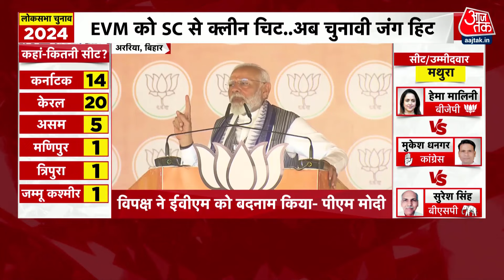PM Modi On EVM: दूसरे चरण के मतदान के बीच आज Supreme Court से EVM को लेकर बड़ा फैसला आया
दूसरे चरण के मतदान के बीच आज सुप्रीम कोर्ट से ईवीएम को लेकर बड़ा फैसला आया. Supreme Court ने साफ कर दिया है कि बैलेट पेपर से वोटिंग अब नहीं होगी. EVM से मतदान जारी रहेगा. कोर्ट ने 100 फीसदी वीवीपैट से परची मिलाने की अरजी भी खारिज कर दी लेकिन सुप्रीम कोर्ट ने ईवीएम को 45 दिनों तक सुरक्षित रखने और 7 दिनों के भीतर शिकायत पर ईवीएम की तकनीकी टीम से जांच कराने का प्रावधान किया है. इसके बाद सत्तापक्ष और विपक्ष दोनों ओर से प्रतिक्रियाएं आ रही हैं. पीएम मोदी ने ये कहते हुए विपक्ष पर बड़ा हमला किया कि अपने स्वार्थ के लिए ईवीएम को पूरी दुनिया में बदनाम किया..अब सुप्रीम कोर्ट ने बड़ा तमाचा लगाया है.